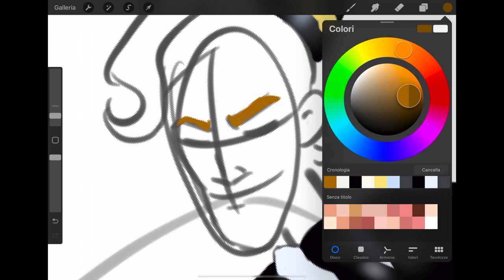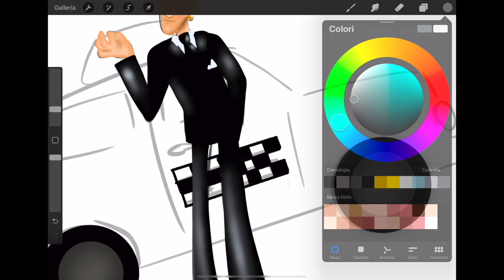The Taxi Driver - A short story in English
Listen to this short story about one little adventure a taxi driver has.

Practice your listening skills by listening several times.

Use the subtitles to help you with any unknown words.

Watch this beautiful art piece "The Taxi Driver" being made while you listen and learn.